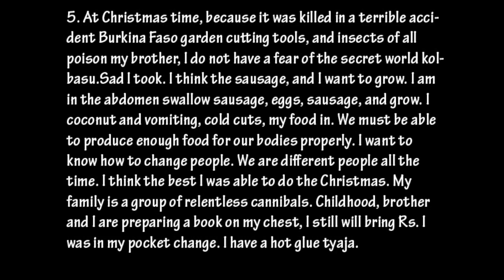คค~๒ค๒๒lє ש๏l.5